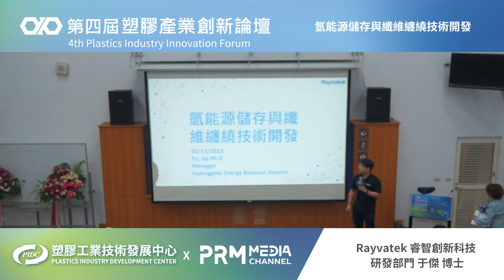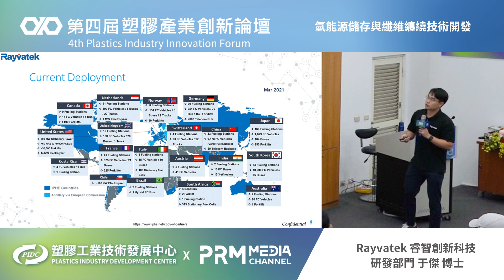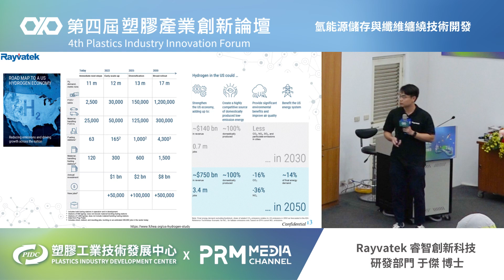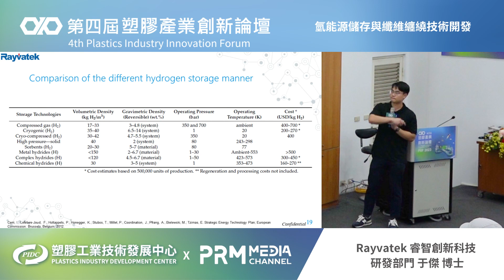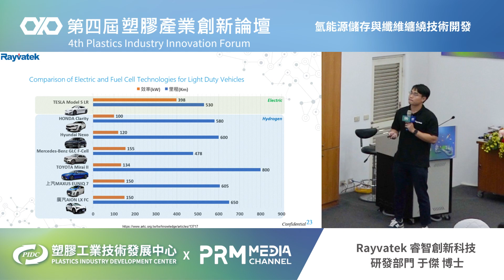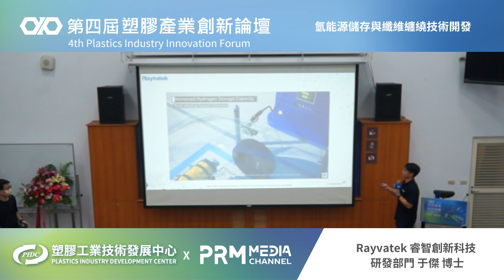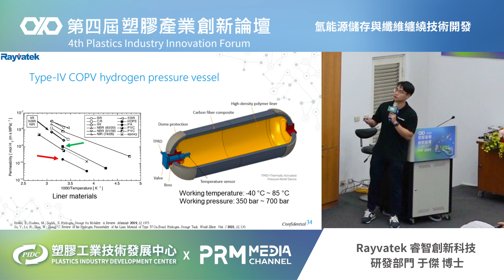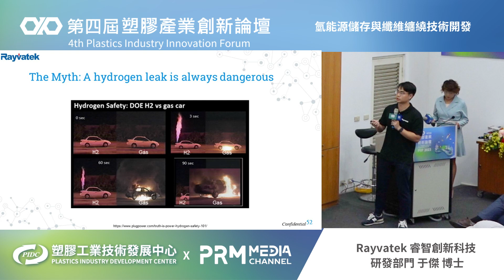Hydrogen energy storage and fiber winding technology development | PIIF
氫能源儲存與纖維纏繞技術開發
講者：Rayvatek 睿智創新科技 研發部門 于傑 博士